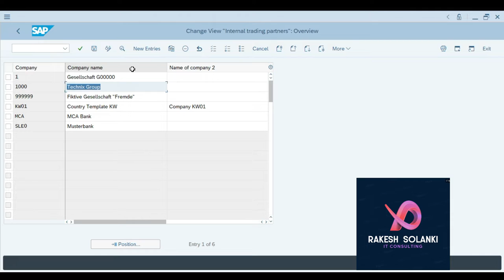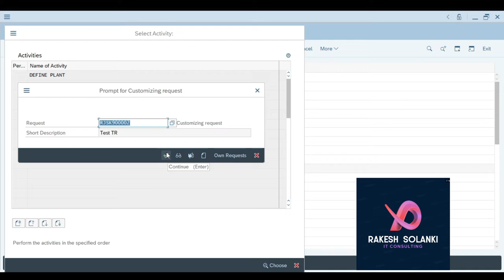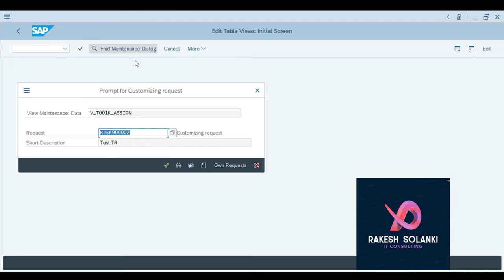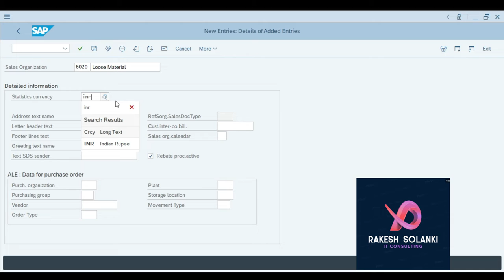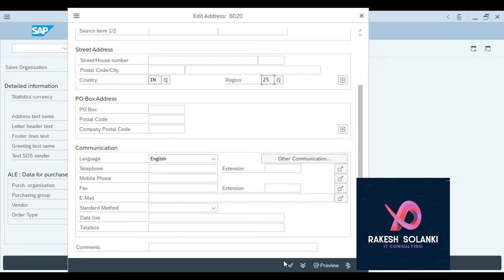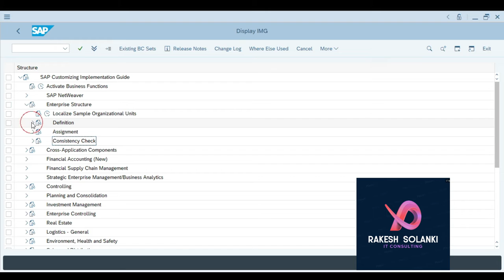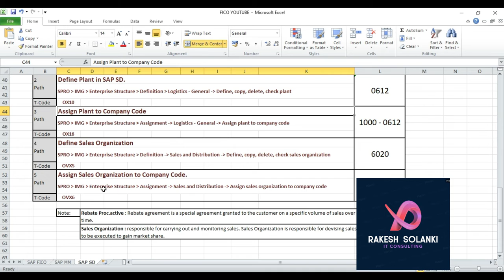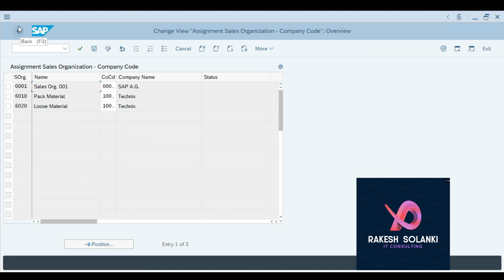SAP SD Training - Part 1 Enterprises Structure Configuration Video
1) Define Company Code in SAP SD
2) Define Plant in SAP SD.
3) Assign Plant to Company Code
4) Define Sales Organization
5) Assign Sales Organization to Company Code.